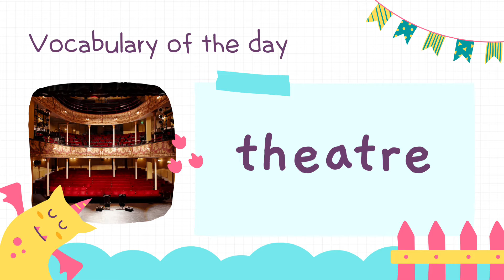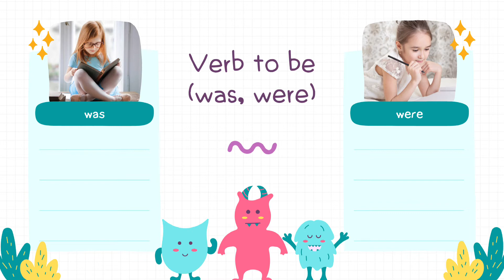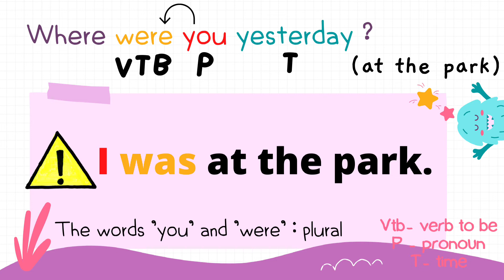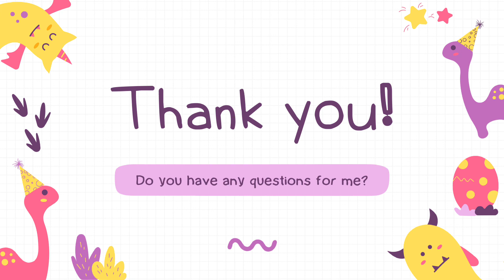YEAR 3 GET SMART PLUS - WHERE WERE YOU YESTERDAY (module 8)